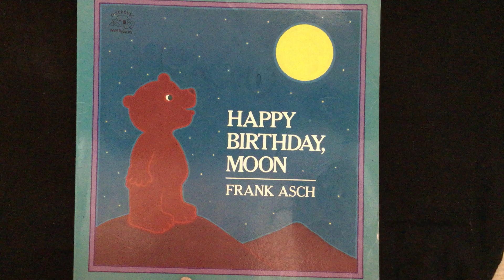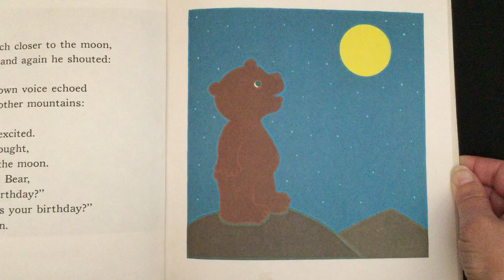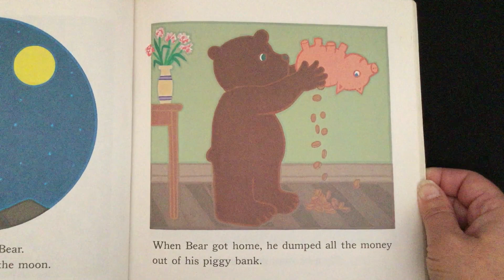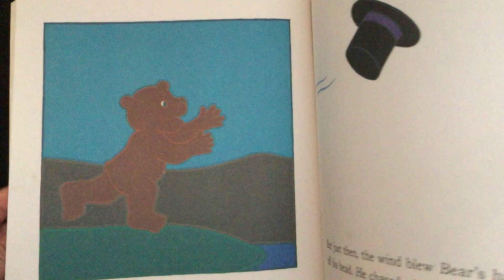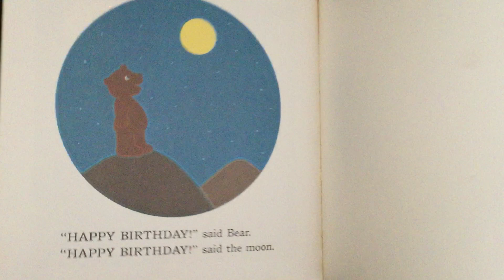Happy Birthday, Moon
Bear wants to get a gift for Moon's birthday.  How will he find out if Moon doesn't talk to him?